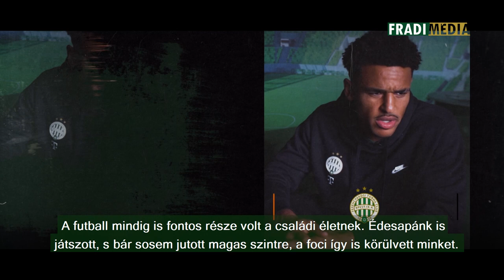FM | „Érettebb a csapatunk, mint tavaly” | 2022.10.15.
Marokkói válogatottjaink, Samy és Ryan Mmaee adott interjút az UEFA Európa Liga magazinjának – VIDEO

Az Európai Labdarúgó Szövetség, az UEFA Európa Liga magazinjának stábja a közelmúltban a Népligetben járt annak okán, hogy férfi labdarúgócsapatunk kiválóan szerepel az EL-ben és vezeti a H-csoportot. A szövetség forgatócsoportja a marokkói válogatott testvérpárral, Samy és Ryan Mmaeével készített párosinterjút, amelybe a kezdetek mellett a Ferencvárosról és az EL-menetelésről is szó volt.